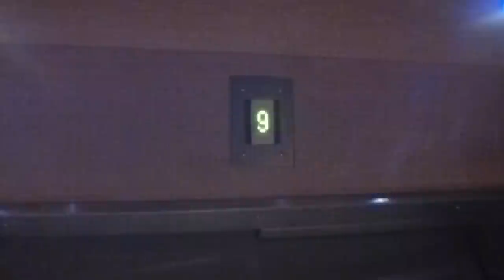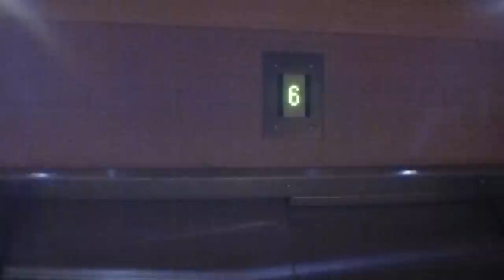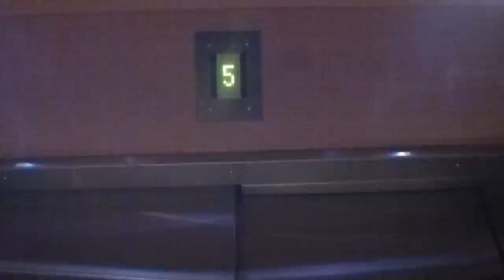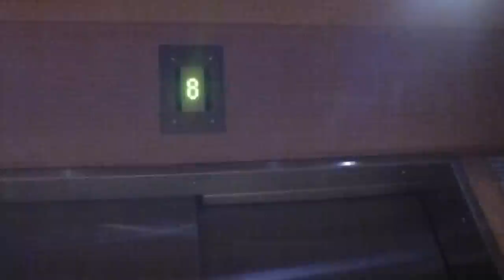Deve Schindler Traction elevator @ Ersta Diakoni